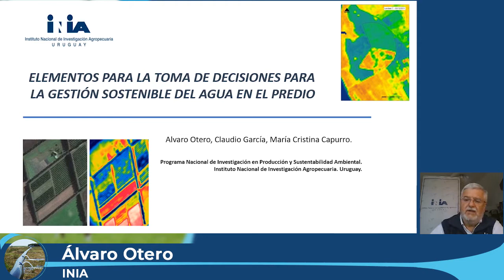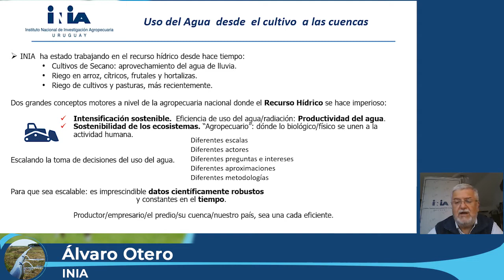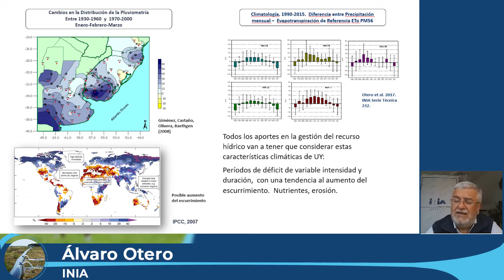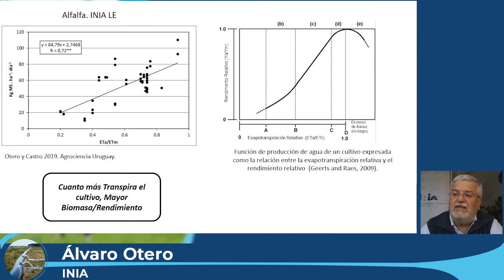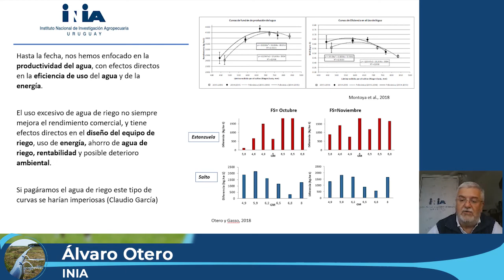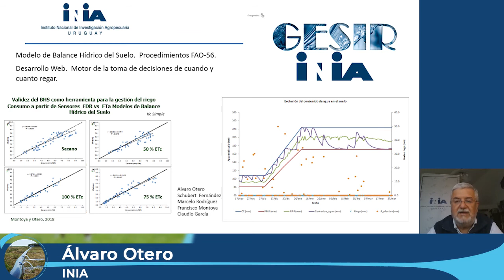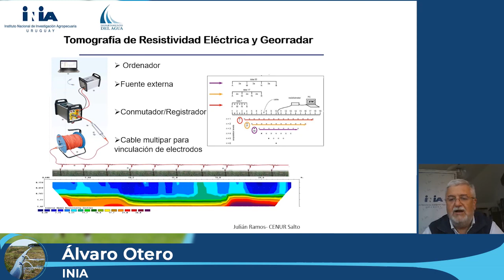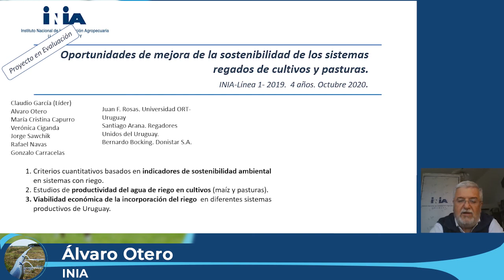Jornada "Manejo integrado y sostenible de los recursos hídricos" - Ing. Agr. Álvaro Otero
El Ing. Agr. Álvaro Otero (INIA) participó de la jornada "Manejo integrado y sostenible de los recursos hídricos" que organizó INIA el pasado 30 de julio de 2020,  con una exposición sobre "Elementos para la toma de decisiones para la gestión sostenible del agua en el predio".